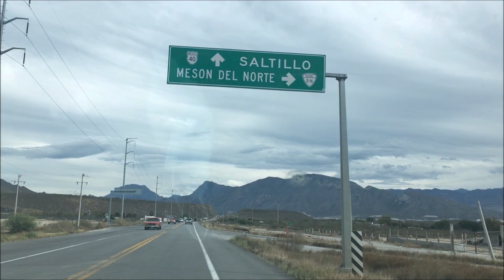Legalizacion De Autos A Mexico, 2023 Aqui Los Requisitos y Como Hacer El Tramite